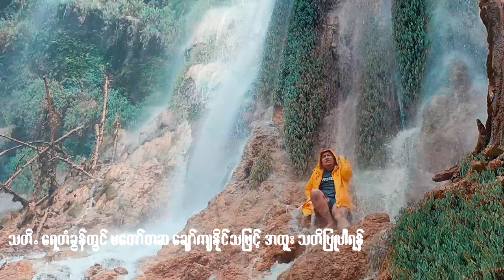မင်းလှ ရေတံခွန် ဆီ ခရီးနှင် ပျော်ကြမယ်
ဒီတစ်ပတ် တနင်္ဂနွေ ခရီးသွား Vlog မှာတော့ ပြင်ဦးလွင်ကနေ အလည်သွားဖို့ လွယ်တဲ့ ရှမ်းပြည်နယ်မြောက်ပိုင်း နောင်ချိုမြို့နယ်ထဲက "မင်းလှ" ရေတံခွန် ကို သွားတဲ့ ခရီးစဉ်လေးကို တင်ဆက်ထားပါတယ်။

ဒီခရီးစဉ်ကို အခုဆိုရင် ဒေသခံဧည့်လမ်းညွှန်တွေ အသီးသီး ပို့ဆောင်ပေးနေကြပါပြီ။ ကျွန်တော်ကတော့ Nature Traveler အဖွဲ့ရဲ့ အစီအစဉ်နဲ့ သွားခဲ့တာပါ။ ခရီးစဉ်မှာ ပြင်ဦးလွင် ကနေ နေ့ချင်းပြန် ကား နဲ့ နေ့လည်စာ၊ ရေ နဲ့ အချိုရည် တို့တွေ ပါဝင်ပါတယ်။ တစ်ဦးကို ၃၅,၀၀၀ ကျပ်ပဲ ပေးရတာပါ။ ဆက်သွယ်ရမဲ့ဖုန်းက ၀၉ ၇၇၇ ၇၅၃၇၇၆ ဖြစ်ပါတယ်။

"မင်းလှရေတံခွန်" ဟာ သုံးရာသီလုံး ရေများပြီး လှနေတဲ့ ရေတံခွန်ဖြစ်တာမို့ အချိန်တိုင်းလိုလို သွားဖို့သင့်လျော်တယ်လို့ သိရပါတယ်။ တောင်က မတ်လို့ နည်းနည်းပင်ပန်းနိုင်ပေမဲ့ သက်လုံ နဲ့ ဒူး ကောင်းသူအတွက်ဆို အဆင်းက ၄၅ မိနစ်၊ အတက်က မိနစ် ၃၀ လောက်ပဲကြာမြင့်တာပါ။ ပုံမှန်အလေ့အကျင့်နည်းသူဆိုရင်တောင် အဆင်းက ၁ နာရီခွဲ၊ အတက်က ၁ နာရီ ထန်ကုန်ပါပဲ။ ရေတံခွန်နားရောက်ခါနီးလေး တစ်ချက်တော့ လျှောက်လမ်းကျဉ်းပြီး ကြိုးနဲ့ ဆွဲတက်ရ ဆွဲဆင်းရတာမျိုး နည်းနည်းရှိတာလေး တစ်ခု ဂရုစိုက်ရပါတယ်။ ရေတံခွန်က တောက်လျောက်ဆက်ဆင်းနေဆဲ တောင်စောင်းနေရာဖြစ်နေလို့ အနေအထိုင် မဆင်ခြင်ရင် ပြုတ်ကျနိုင်တဲ့ အနေအထားပါ။ ရေနစ်နိုင်တဲ့နေရာ မရှိဘဲ ချော်ကျပြီး ပြုတ်ကျနိုင်တာပဲ ရှိပါတယ်။ သတိထားသွားလာသင့်ပါတယ်။ လှတာကတော့ အတော်လှပါတယ်။